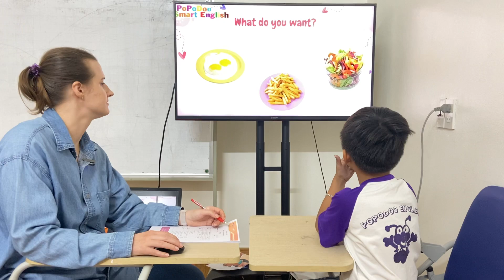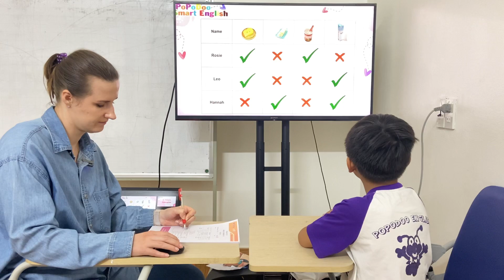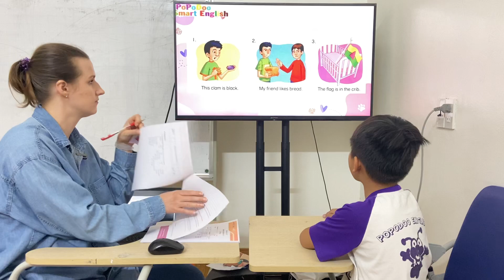Everybody's Up2-test2-Tommy-Minh Khánh